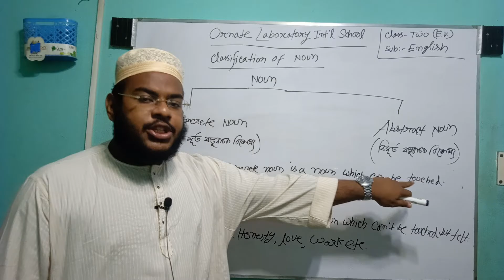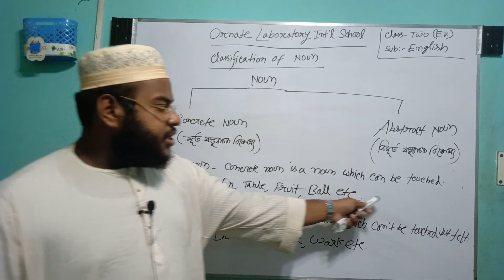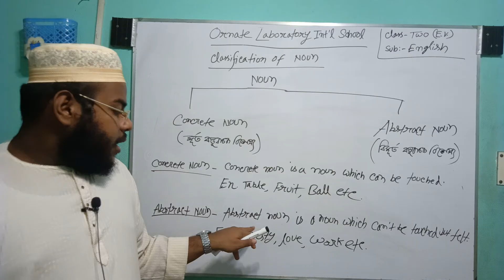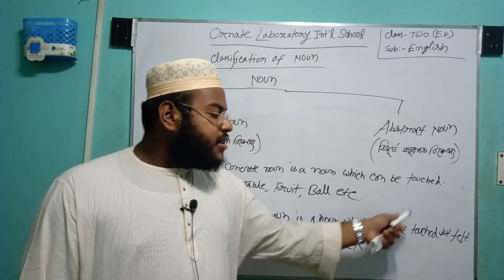Ornate Laboratory Int'l School, Class:2 (E.V.), Sub: English, Topic: Classification of Noun